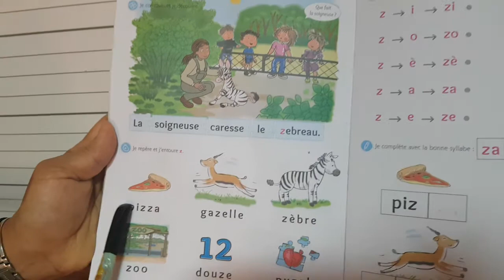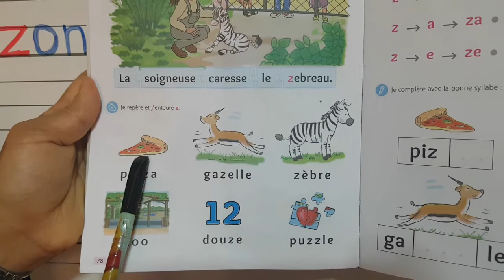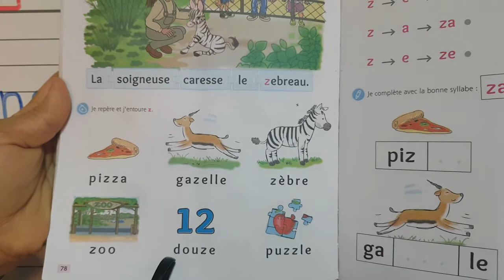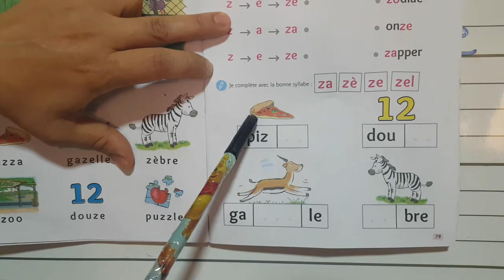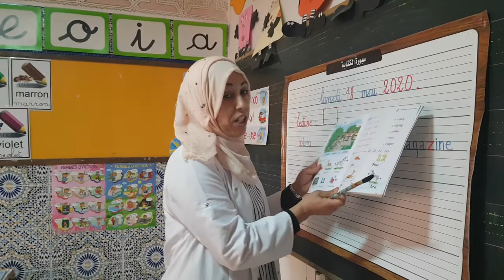18/05/2020 - grande section le son Z